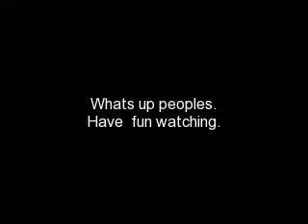WA TUKWILA COOL CARS.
COOL CARS